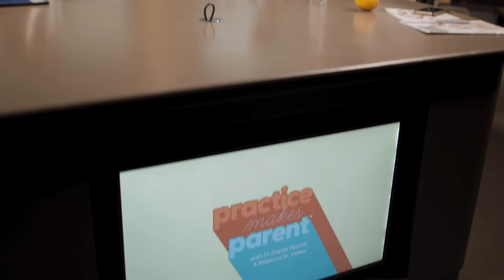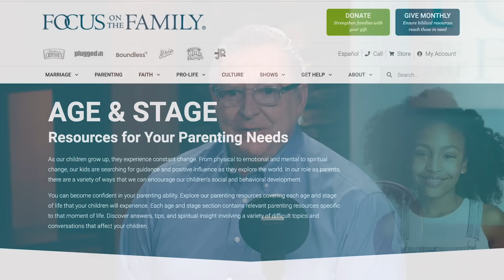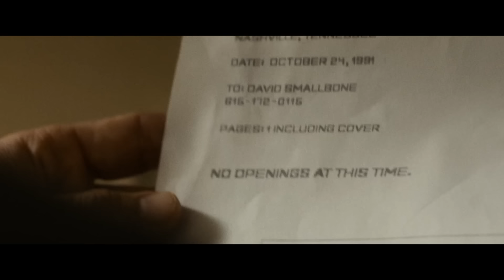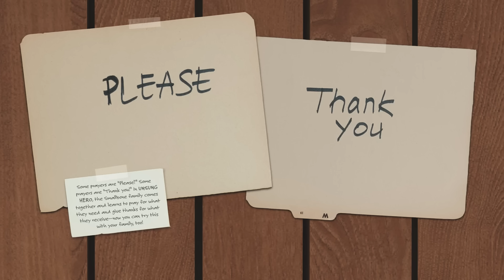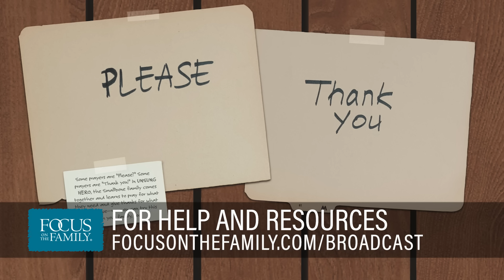Trusting God as a Family Through Adversity - Joel & Luke Smallbone and Rebecca St. James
Their family journey was difficult, but they were never without hope. Music artists Rebecca St. James, and Joel and Luke Smallbone from the band, For King & Country, share how God provided for them in their time of need through family prayer and the support of other believers. It’s an inspiring story of faith, pointing to their new movie, Unsung Hero, releasing in theatres on April 26.